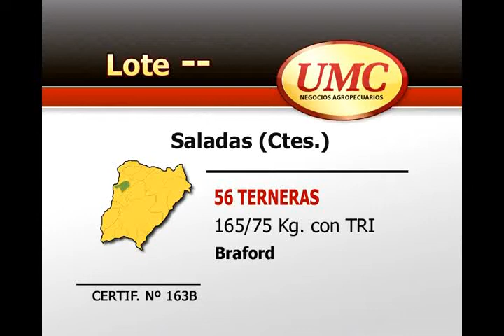26 2 certif 163b